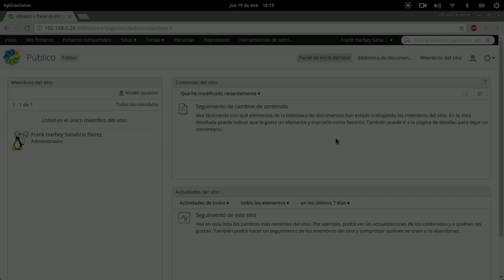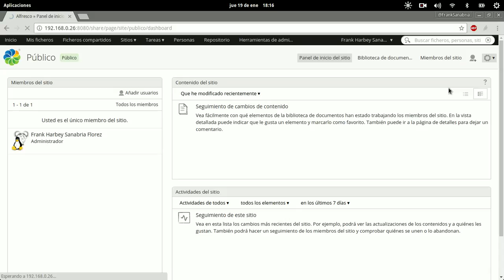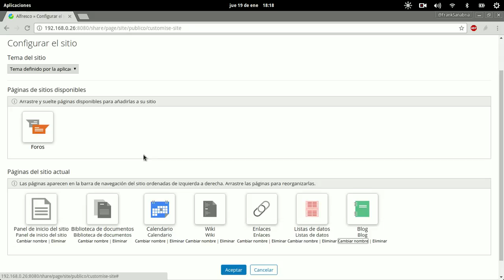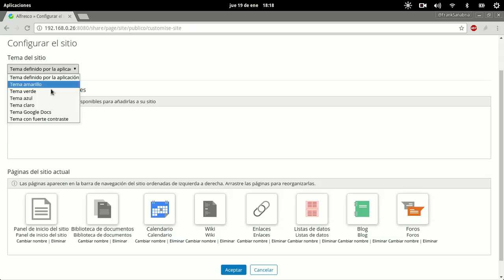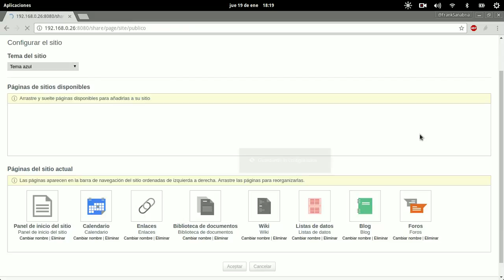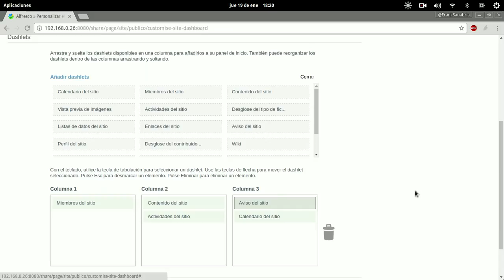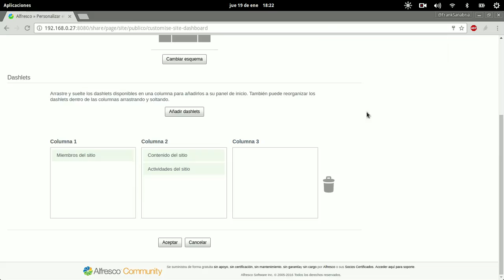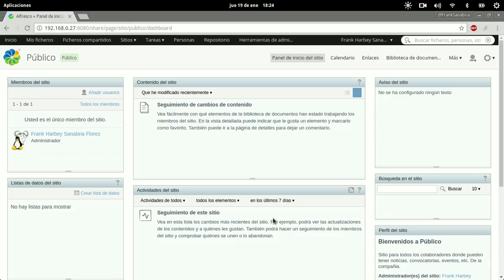Curso de Alfresco Capitulo 7: Modificar Funcionalidades y Dashboard del Sitio